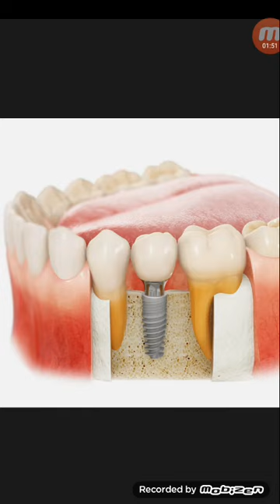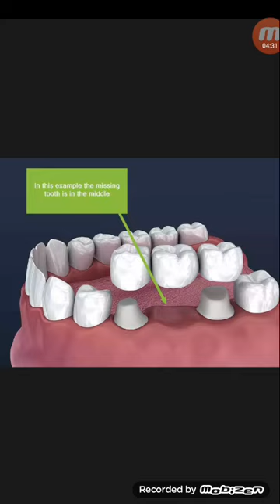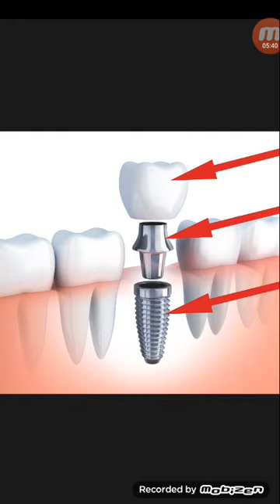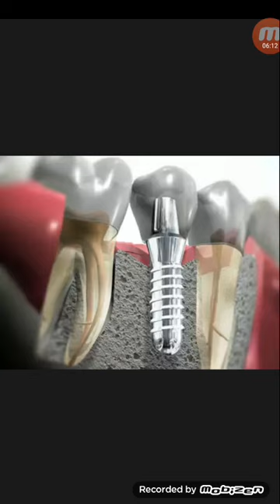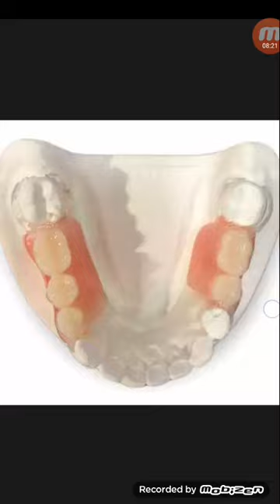Dental Implant-দাঁত তোলার পর স্থায়ী ভাবে দাঁত প্রতিস্থাপন...